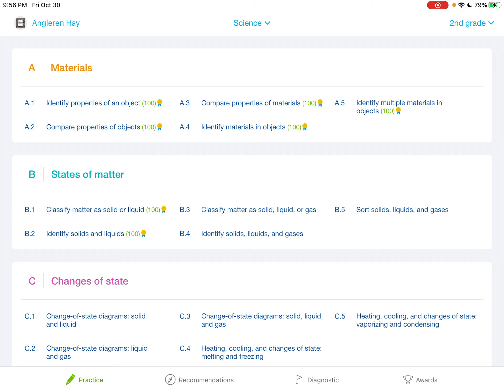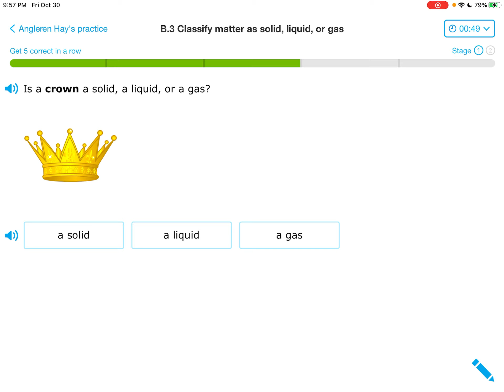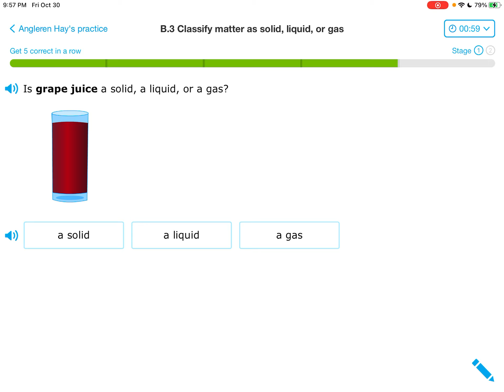IXL (Level 2) Գիտական առարկաներ: ԴԱՍ B3 - Նյութերի պինդ, հեղուկ և ԳԱԶԱՅԻՆ վիճակները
IXL ( Level K) Գիտական առարկաների ներածական
ԴԱՍ B3
   ԳԻՏԱԿԱՆ ԱՌԱՐԿԱՆԵՐԻ այս բաժնում ներկայացվում է 7-8 տարիքային խմբի համար նախատեսված 57 հմտություններ: Սակայն, հիշեցնեմ, որ ուսումը կարևոր է ցանկացած տարիքում, առանց սահմանափակման:

  Այս տեսահոլովակում ներկայացնում եմ B3 դասը. Նյութերի վիճակները. պինդ, հեղուկ և գազային:

Շարունակեք լինել հետևողական, որպեսզի տիրապետեք IXL-ի այս բաժնի մնացած 49 (57-8) հմտություններին:
Կիրառական այս հիանալի ծրագիրն անկասկած կօգնի ձեզ մտքի երկլեզվանի վարժեցման մեջ:

Թո´ղ Աստված լինի ձեր օգնականը: Հաղթելո´ւ ենք հավատքով, հաղթելո´ւ ենք նաև մեր կրթվածությամբ: